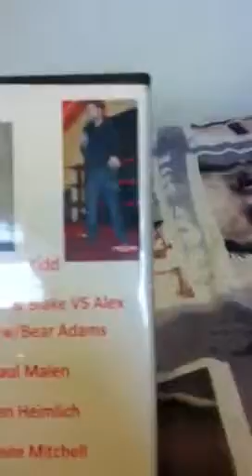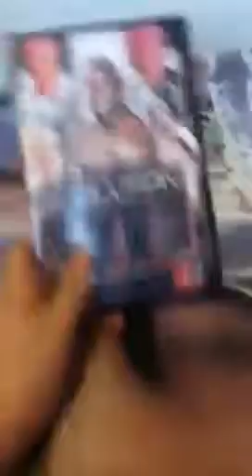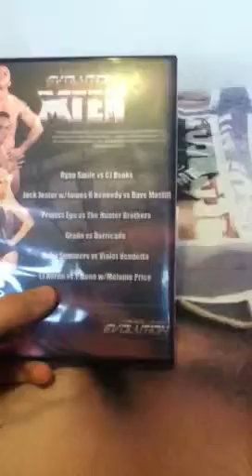HOP:E Wrestlings FUTR 1 Pickups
I got 2 DVDs last Saturday when I went to see FUTR 1, and a poster. I will show the poster in my next video, as it is filled with autographs. I also made a homemade DVD which I show in this video too!